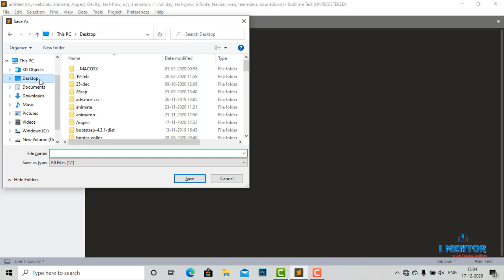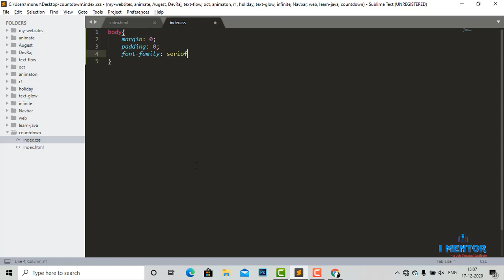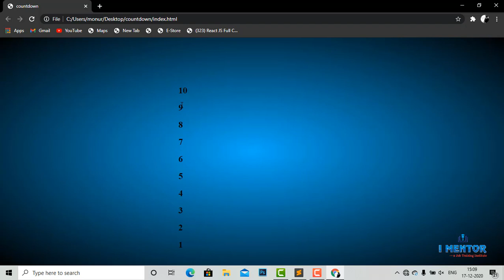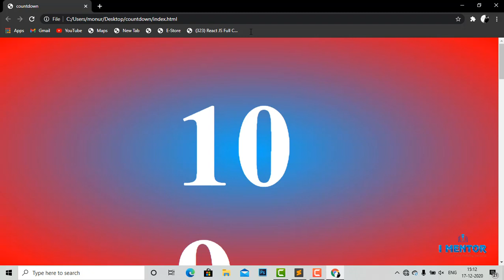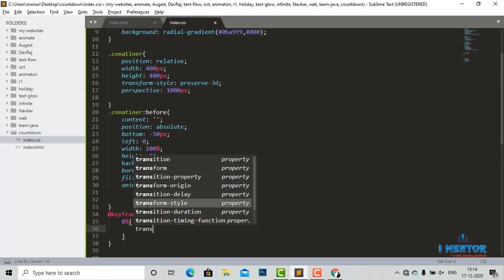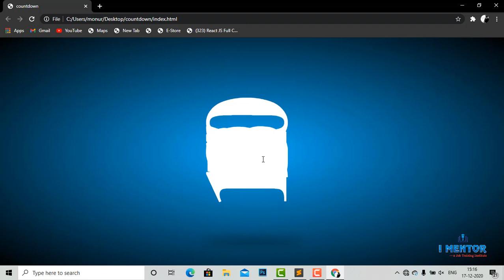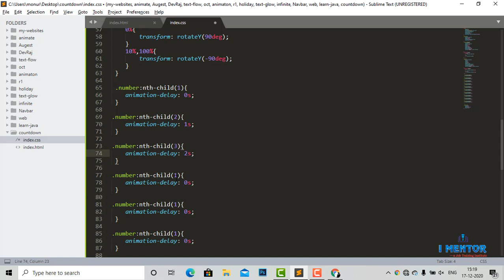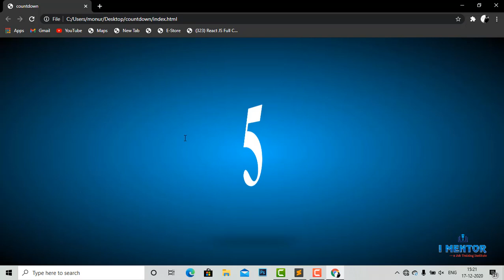CSS 3D Number Countdown Animation Effects | Html CSS